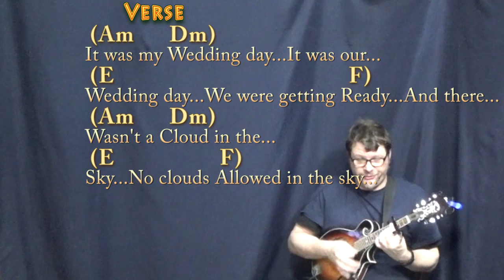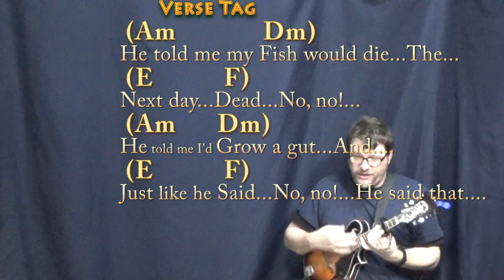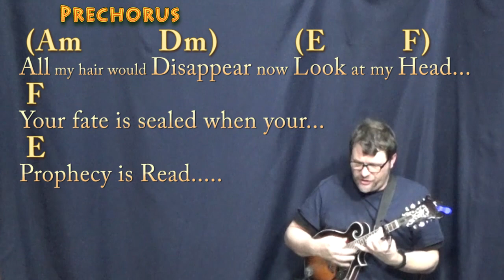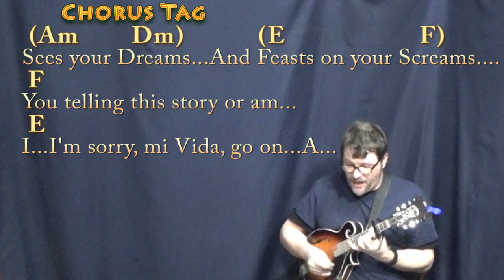We Don't Talk About Bruno (Encanto) Mandolin Cover Lesson with Chords/Lyrics - Capo 3rd Fret